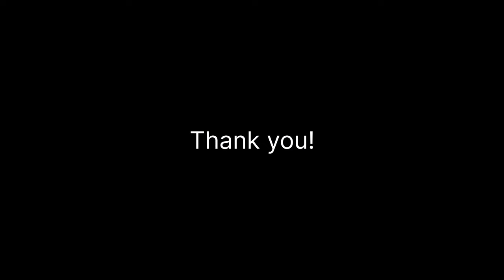နိုရာ | Nora | Acoustic Cover by Thet Naing Soe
Song Title - နိုရာ | Nora

Acoustic Cover - သက်နိုင်စိုး | @ThetNaingSoe_TS9

Original Artist - ကိုကိုမောင် | Ko Ko Maung

Song Writer - တီးလေး | Tee Lay